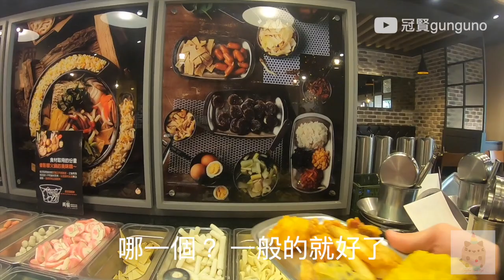【冠賢】兩餐韓式料理！年糕火鍋吃到飽 Vlog#3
這次跟婉婷去吃在高雄的兩餐，
時間內吃到飽的韓國年糕火鍋！

原剪輯最近有事，所以出片效率不高，
目前是另外找人剪，請多包涵。